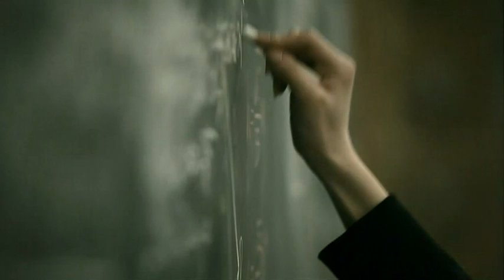[MV/HD] T-ara (티아라) - I Go Crazy Because of You (너 때문에 미쳐)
re-uploaded! :) GOMTV version. Clearer i must say

Album: T-ara Vol. 1 - Breaking Heart
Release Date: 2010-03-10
Tracklist:
티아라 1집 - Breaking Heart (리팩키지)

01. 너 때문에 미쳐 (타이틀곡)
02. 내가 너무 아파
03. One&One
04. 처음처럼
05. Bo Peep Bo Peep
06. Tic Tic Toc
07. Bye Bye
08. Apple is A
09. Falling U
10. 너너너
11. 거짓말(Dance ver)
12. T.T.L(Time to Love)
13. 거짓말(Slow ver)
14. TTL Listen.2
15. 좋은사람
16. 놀아볼래?

티아라 리패키지 Breaking Heart 앨범
악마의 유혹 이미지 공개

데뷔곡 거짓말, 보핍보핍, 처음처럼과
360도 다른 음악 기대해달라
1집과 전혀 다른 느낌으로 팬들의 마음 사로잡겠다!

이 번 리패키지 (Breaking Heart)앨범에 타이틀 곡 너 때문에 미쳐는
조영수작곡가와 김태현작곡가의 공동작품으로, 인기가수 휘성이 작사가로 참여 했다. 이 곡은 팝 느낌에 일렉트로닉 사운드를 더한 댄스 곡으로, 티아라와 백댄서의 완벽한 퍼포먼스로 무대를 사로 잡을 것으로 예상된다.

또한 리패키지 (Breaking Heart)앨범에 또 다른 신곡 내가 너무 아파는 1집 BoPeep BoPeeP으로 이슈를 불러일으킨 신사동호랭이와 최규성작곡가의 공동작품으로 복고느낌이 강한 슬픈 가사의 댄스곡이다.

티아라는 저 아이들이 티아라 맞아? 하는 생각이 들도록 무대에서 최고의 퍼포먼스를 보일수 있도록 컴백하는 그 날까지 최선을 다해 연습에 임하겠다라고 밝혔다.

T-ara pawed their way to the top of the charts earlier this year with their super-catchy smash Bo Beep Bo Beep and cute kitten dance. Now the girls are sporting a hot and sexy look for the Repackage Edition of their first album. Breaking Heart comes with all 14 songs from the original Absolute First Album like T.T.L(Time to Love) and "Like the First Time", plus two new tracks. Penned by Wheesung and composed by Cho Young Soo and Kim Tae Hyun, their new single "I Go Crazy Because of You" is an edgy electro-pop dance song that has "hit" written all over it.